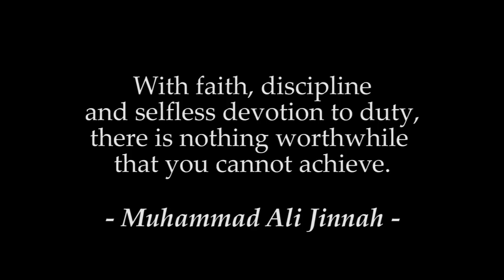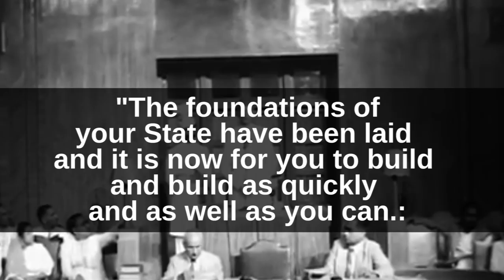The Life of Muhammad Ali Jinnah - Part 2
This is The Life of Muhammad Ali Jinnah part 2